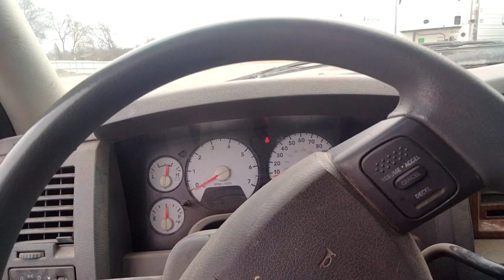Saturday Pick Up At COPART.. BURNED UP TOY CAR HAULER TRUCK..